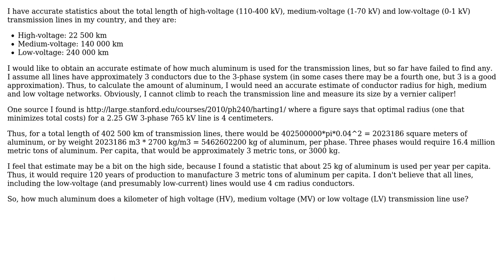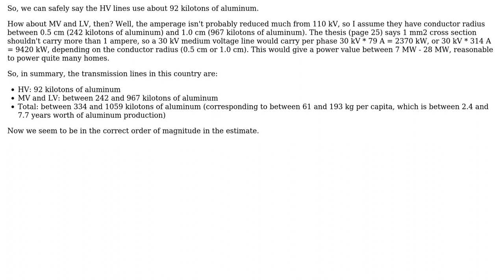Engineering: How much aluminum does a HV, MV or LV transmission line use?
With thanks & praise to God, and with thanks to the many people who have made this project possible! You are responsible for your own actions.